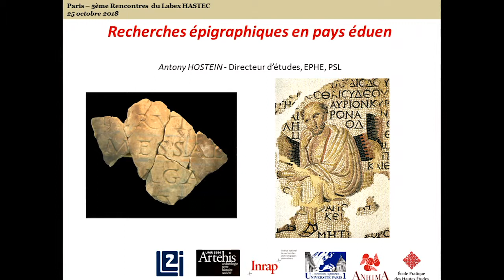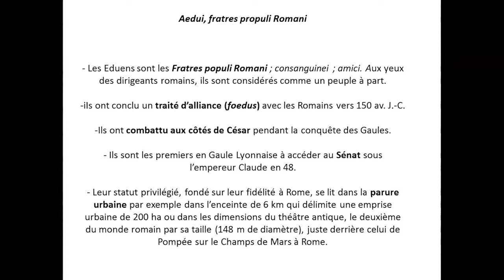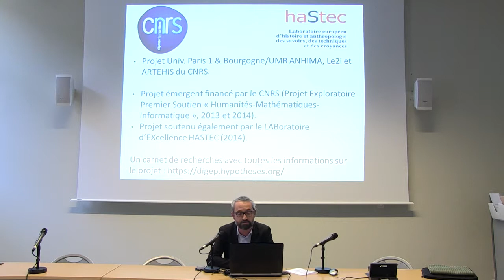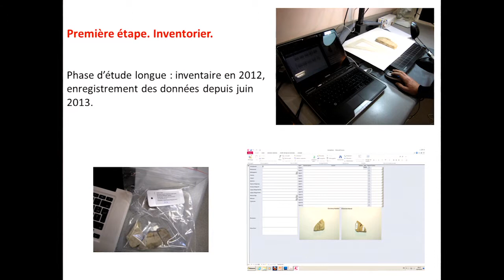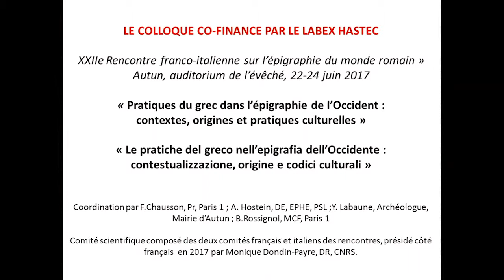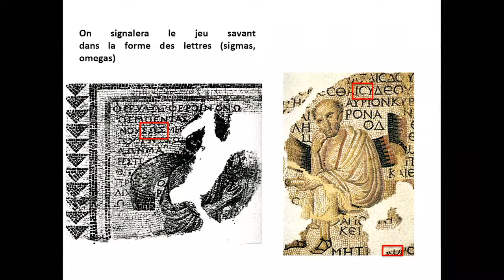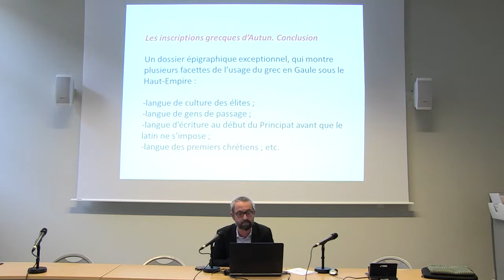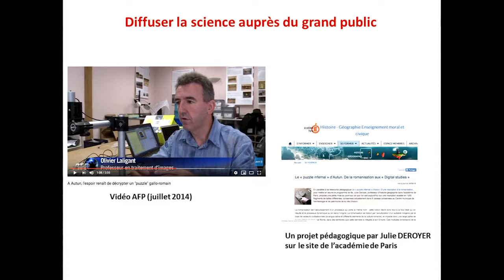9h30 - « Recherches épigraphiques en pays éduen » / Antony Hostein (EPHE / ANHIMA)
5e Rencontres « DIALOGUE ENTRE SCIENCES HUMAINES ET SCIENCES SOCIALES, DE L’ANTIQUITÉ À L’ÉPOQUE CONTEMPORAINE »
9h30 - « Recherches épigraphiques en pays éduen »
Antony Hostein (EPHE-PSL / ANHIMA)

Présentation de 2 projets différents, financés par le LabEx HAstec (en 2014 et 2017), liés à la ville d'Autun (la cité des éduens à l'époque romaine), par une problématique commune qui vise à lire et interpréter des documents anciens de manières inédites et collectives, avec un recours aux outils numériques. Les travaux portent sur des inscriptions latines et grecques. Cette vidéo présente l'état d'avancement des recherches et les résultats et les perspectives à venir.